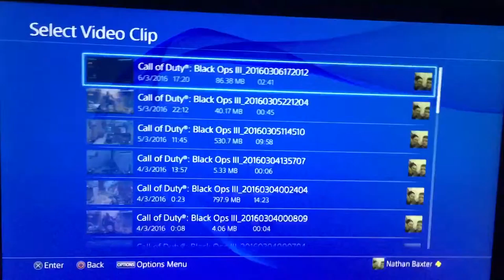6 March 2016